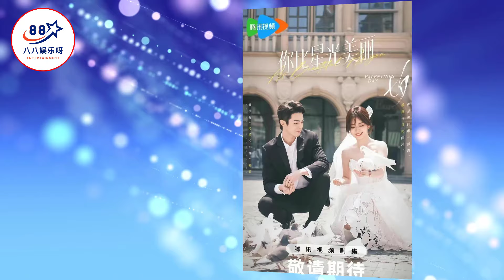2024年必追13部“王炸”剧集：罗云熙、谭松韵、成毅领衔入坑不亏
2024年必追13部“王炸”剧集：罗云熙、谭松韵、成毅领衔入坑不亏  | 八八娱乐呀